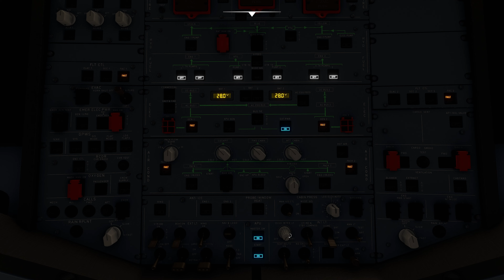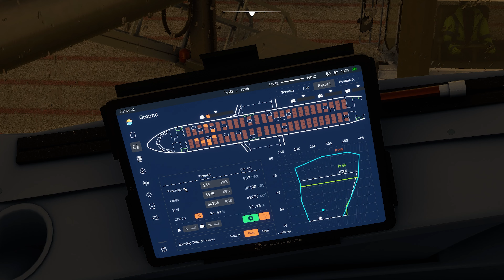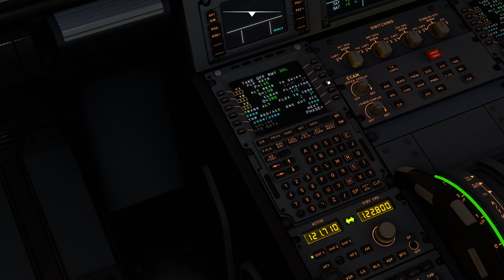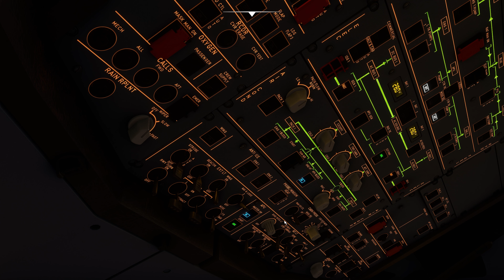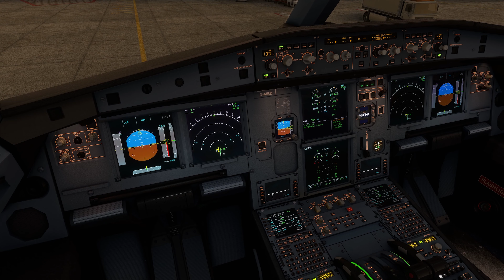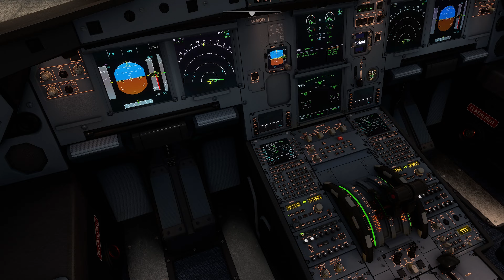APLv2🌏Lufthansa + VATSIM! Jetzt gehts los ; Pilot´s Live V2; MSFS2020; #039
Hallo zusammen,
so langsam habe ich mich an die Lufthansa gewöhnt. Ich kriege zwar nicht den besten Stundenlohn aber die Strecken sind (wenn man München und Frankfurt mag) ganz cool und die VATSIM abdeckung ist super. Zeit mal wieder zu funken!

Falls ihr durch eins meiner Videos auf APLv2 aufmerksam geworden seid und es euch vielleicht sogar gekauft habt, seid doch so nett und gebt kurz eine Info im Discord von SimBitWorld dazu ab :-)
Danke!

Danke!

Viel Spaß
MMK

00:00 Intro
01:37 Flugzeug hochfahren
11:44 Pushback
15:10 Taxi zur Runway
28:00 Takeoff
40:00 Visual Approach
43:00 Landing
48:25 APLv2 Score